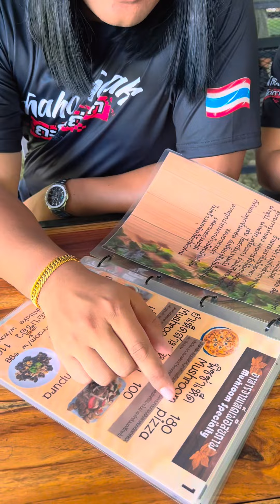พาแม่ยายกินอาหารที่ทำจากเห็ด | ถะโหล่โถ่แดก